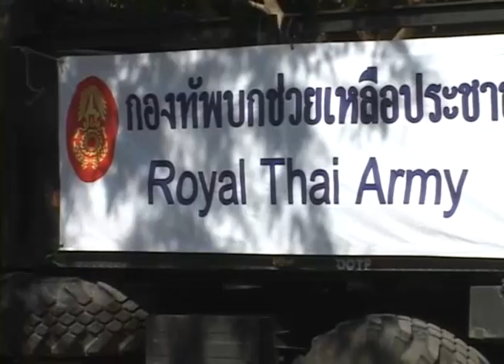Marines help repair school in Thailand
As the Thai people rebuild following the devastating floods, Joint U.S. Forces assist in repairing a school. Lance Cpl. Matheus Hernandez has more.